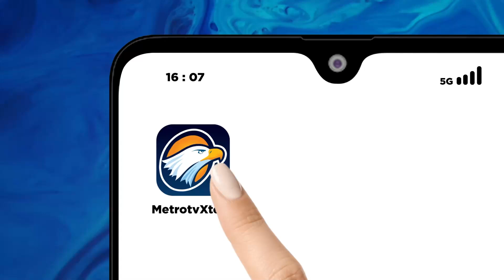BREAKING NEWS- JK: Kunjungan Paus Sebuah Kehormatan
MetroTV, JK: Kunjungan Paus Sebuah Kehormatan

Sumber: Youtube KOMSOS KWI
sumber: INDONESIA PAPAL VISIT COMMITTEE.